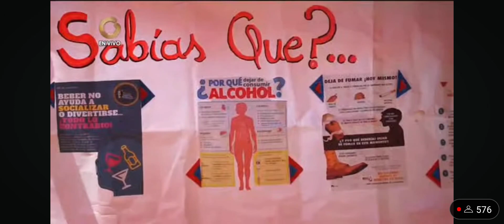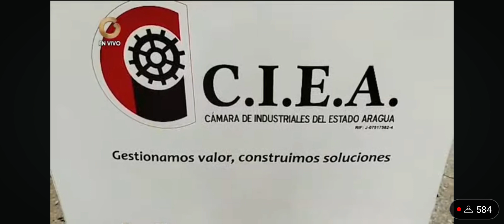ExpoAragua 2024 reunirá a integrantes del sector industrial para mostrar las nuevas oportunidades.